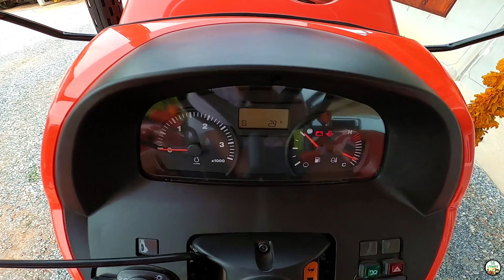รีวิว M6240SUH ใหม่แกะกล่อง รถไถคูโบต้า62แรง เดินหน้า ถอยหลัง ไม่ต้องเหยียบคลัทช์ เฉพาะตัวรถ 872,000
ถ้าชอบอย่าลืมกดไลค์และกดติดตามเพื่อรับชมคลิปใหม่ๆเกี่ยวกับ เครื่องจักรเกษตร ด้วยนะครับ
เฟสบุค วิถีเกษตร คนเอามัน